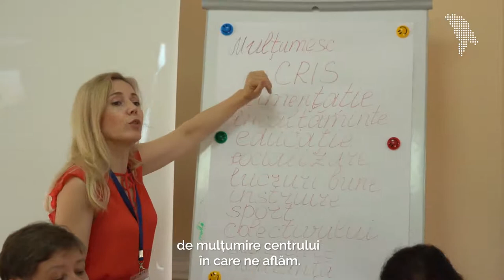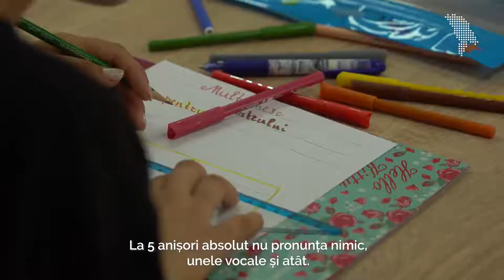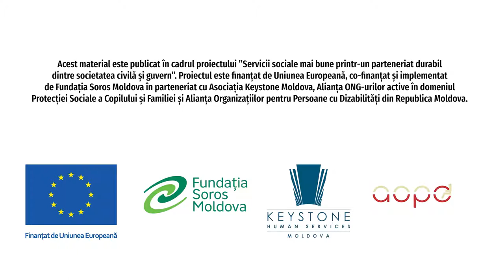Refugiul copiilor din Anenii Noi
Centrul de reabilitare și integrare socială din Anenii Noi este prima instituție rezidențială din localitate care acordă servicii sociale. În prezent, aici locuiesc 11 minori care au rămas fără ocrotire părintească. Totodată, alți 25 de tineri, printre care și tineri cu dizabilități, vin la centru pentru a beneficia de activitățile de zi, inclusiv kinetoterapie, serviciile logopedului și ale psihologului.
De curând, centrul a inaugurat un sală multifuncțională, construită
datorită unui grant european, în cadrul proiectului Servicii sociale mai bune printr-un parteneriat durabil dintre societatea civilă și guvern.

Google Podcast: shorturl.at/jpGP2